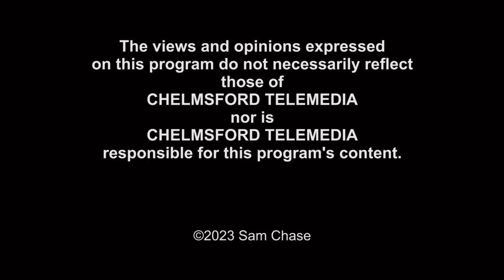Chasing the Facts: Sam Chase with Lawrence MacDonald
Chasing the Facts with Sam Chase (bi-weekly talkshow produced & hosted by Sam Chase) is recorded at Chelmsford TeleMedia in Chelmsford, MA.
This episode features Lawrence MacDonald, representing Town of Chelmsford at the Nashoba Technical HS School Committee.